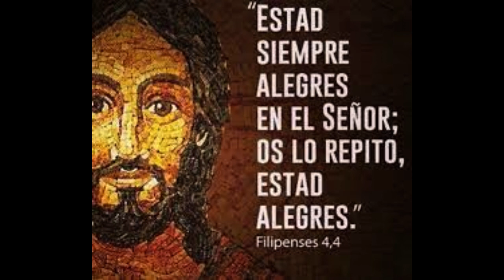PORQUE TENGO QUE ESTAR ALEGRE? Maria Reina de la Paz